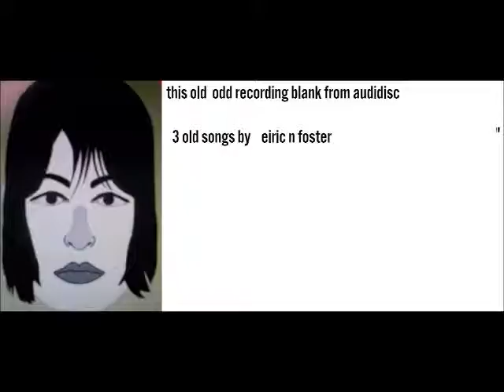3 old songs by eiric n foster